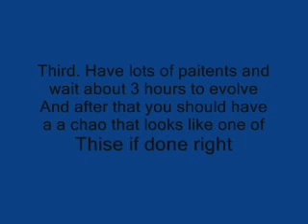How to make a chaos chao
READ THIS!
21 animals are
1Phoenix
2Bat
3Skeleton dog
4Cheetah
5Tiger
6Unicorn
7Half fish
8Bear
9Boar
10Dragon
11Penguin
12Seal
13Gorilla
14Raccoon
15Rabbit
16Parrot
17Peacock
18Condor
19Skunk
20Sheep
21Otter
And rember NO CHAOS DRIVES!
Thanks i Hope this guide helped!